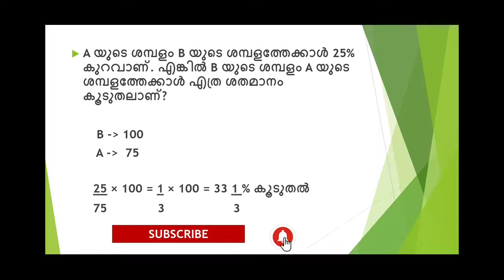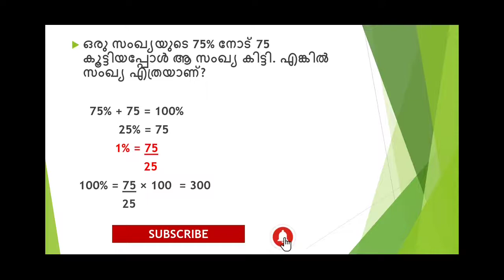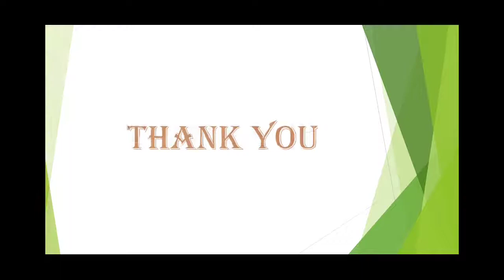Percentage (ശതമാനം), part - 3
Do you want 40 (English 20 + maths 20) marks out of 40 marks in PSC EXAMINATION ?

This channel provides you the best platform to achieve your goals. This channel focuses on classes related to Maths and English in MALAYALAM.